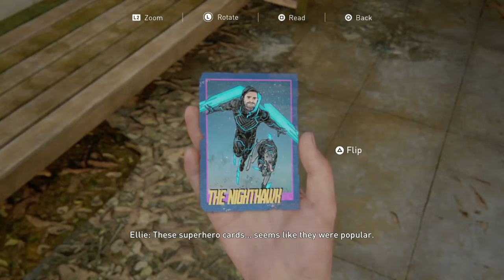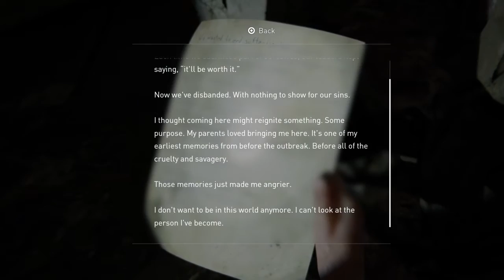The Last of Us 2 Gameplay - Part 13 (MUSEUM)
Hope you all enjoy the game as much as I did! - Musical Nerd